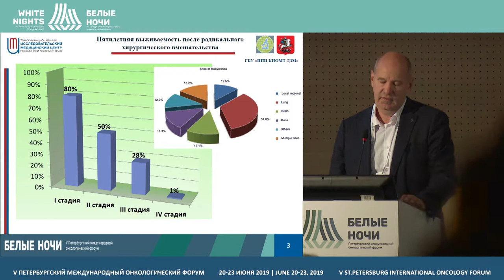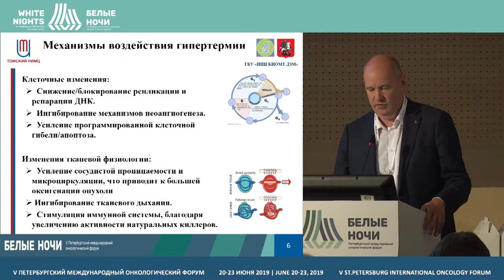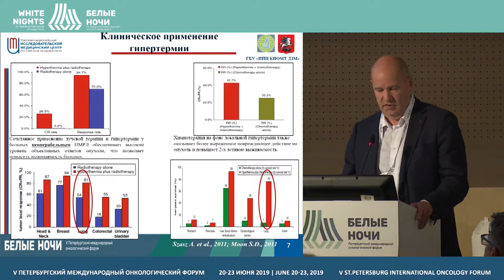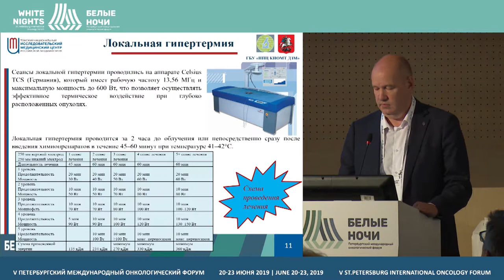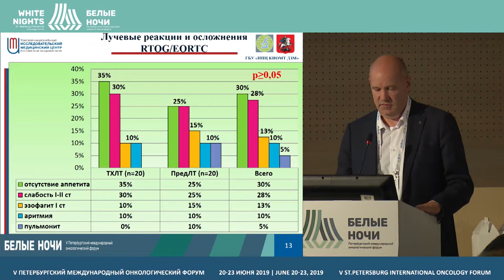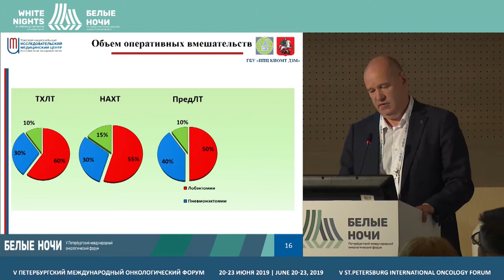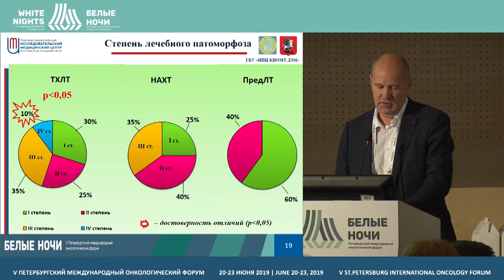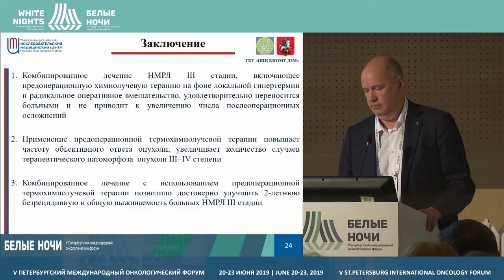Локальная гипертермия в комбинированном лечении местнораспроcтраненного рака легкого (Завьялов А.А.)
Завьялов Александр Александрович, ГБУ НПЦ КИОМТ ДЗМ, Москва